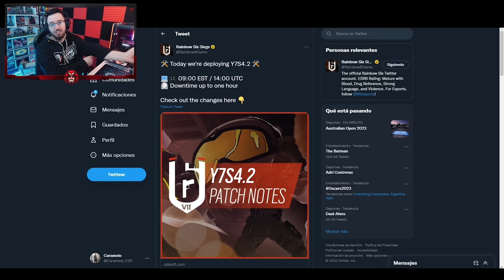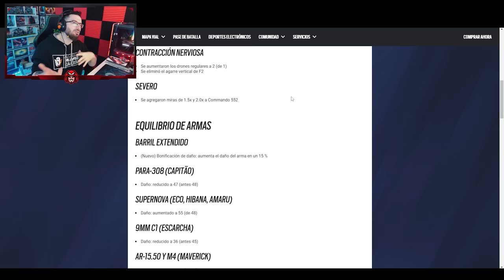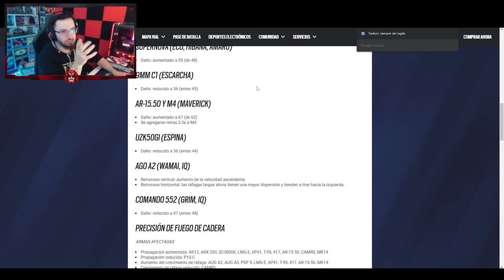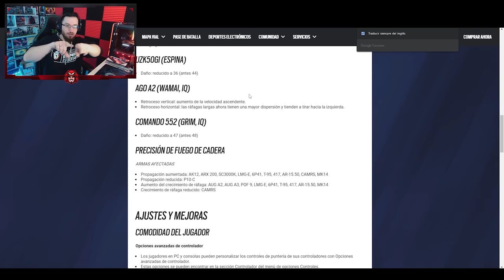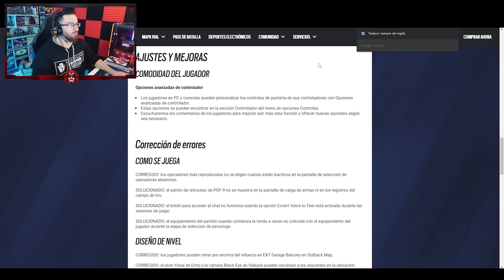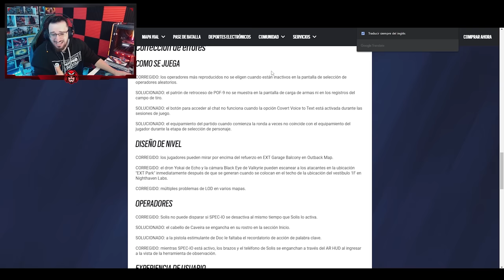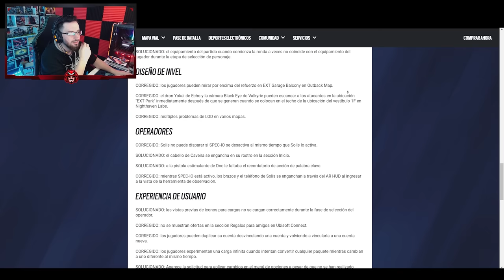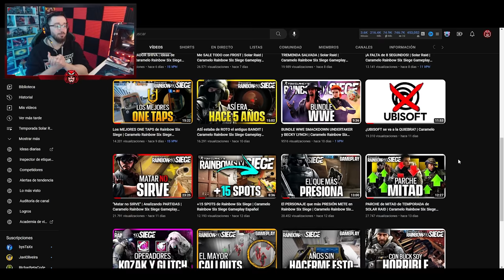PARCHE Y7S4.2 IMPLEMENTADO | Solar Raid | Caramelo Rainbow Six Siege Gameplay Español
✅ PARCHE Y7S4.2 IMPLEMENTADO en este Gameplay de Rainbow Six Siege español en Solar Raid.